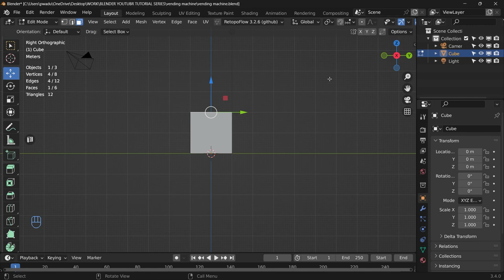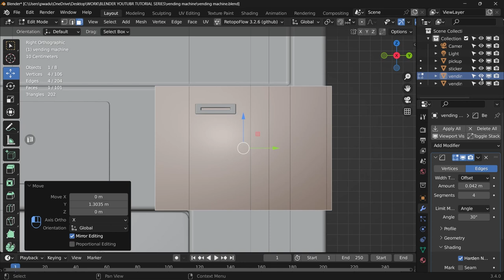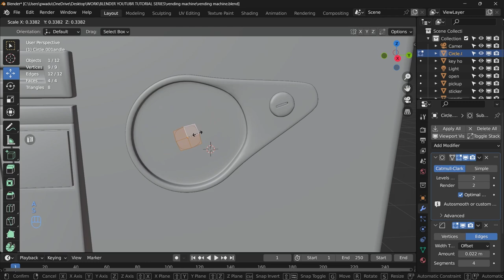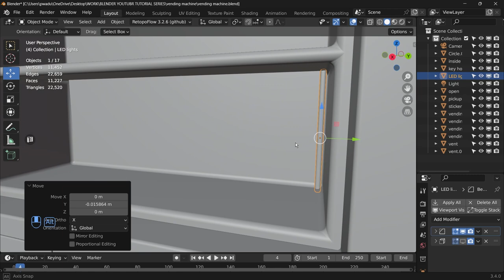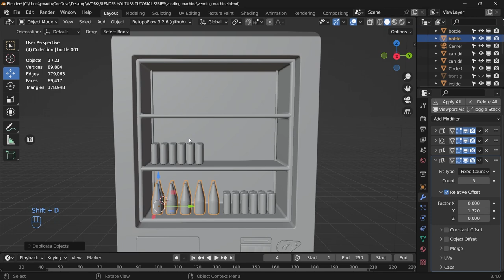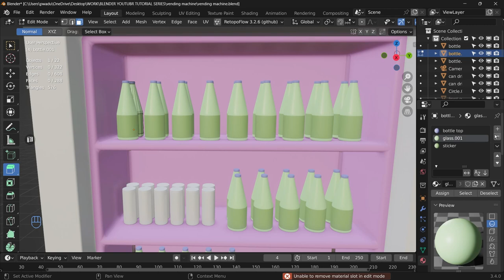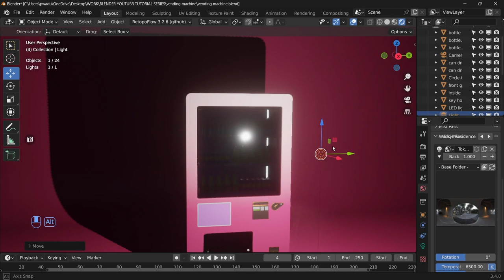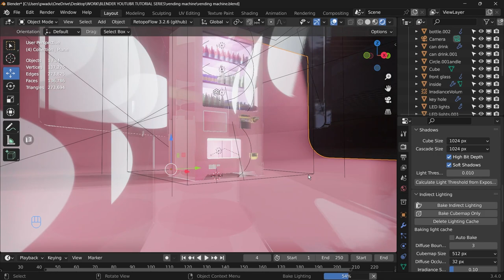Create a Vending Machine | 3D | Blender tutorial.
This is a video showing how I made a 3D vending machine using blender.